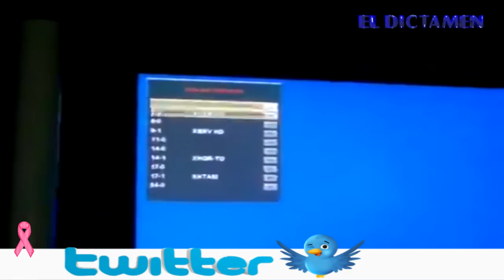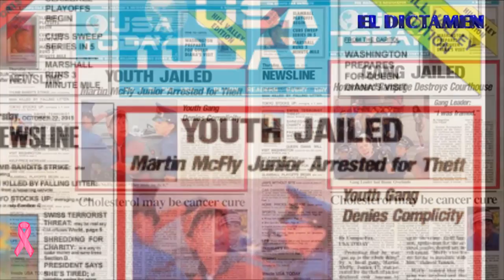El Dictamen Noticias 21/10/15